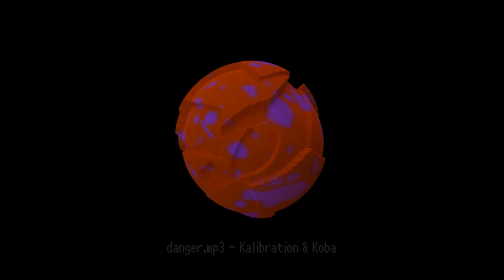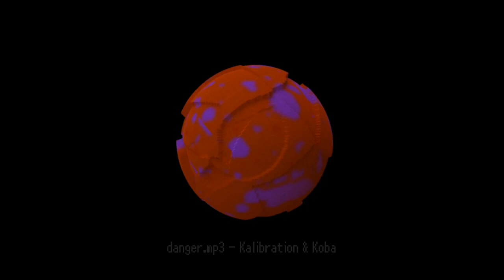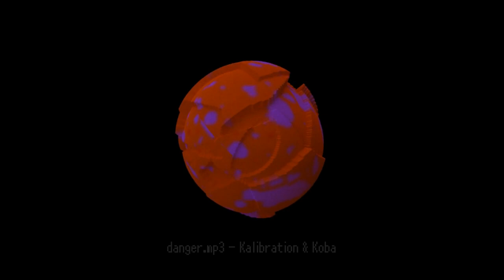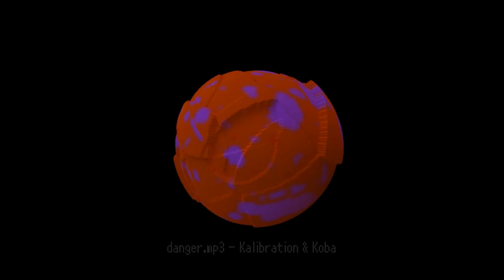danger.mp3 (1 hour extended) - Leak 08​-​07 (Late Ones)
did you know canwc is returning this year? o just made an announcement, makes me feel the opposite of in danger dot mp3 (safe comma jpeg?)

i wanted to learn how to make 3d visualizers in blender.

Track by Kalibration
Mixing/Bitcrushing by Koba, original "im danger lol" by Kalibration
From Leak 08​-​07 (Late Ones)